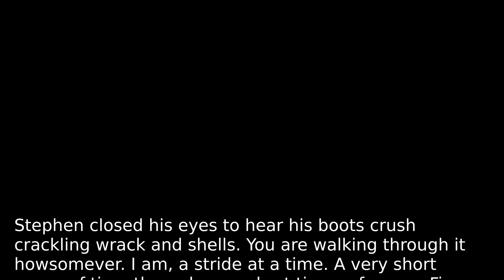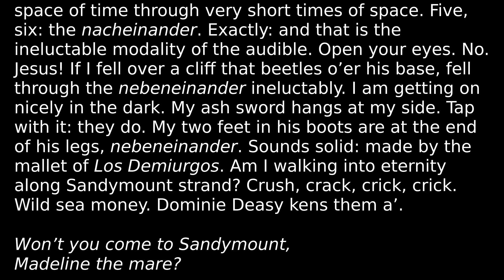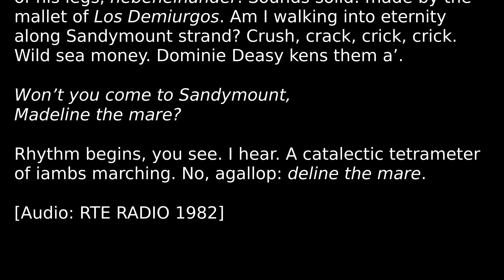Ritratto di Ulisse (Joyce) #35 L'udibile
Ineluttabile modalità del dell'udibile. Nella sua passeggiata sulla spiaggia di Sandymount, Stephen Dedalus decide ora di chiudere gli occhi. Cosa sente? Cosa sperimenta? Dove viaggiano i suoi pensieri? Proviamo a scoprirlo assieme in questa puntata in bilico fra nebeneinander e nacheinander.

La lettura in inglese del testo originale è ad opera di: Ulysses Broadcast - RTE Radio 1982

Il testo del brano in originale, delle relative traduzioni e tutti gli altri riferimenti, fonti ed eventuali approfondimenti sono disponibili sul blog:

Il testo originale è tratto da "Ulysses" di James Joyce (1922)
I brani letti delle traduzioni citate sono ad opera di:
Giulio De Angelis (1960, Mondadori)
Enrico Terrinoni (2012, Newton Compton)
Gianni Celati (2013, Einaudi)
Mario Biondi (2020, La Nave di Teseo)
Alessandro Ceni (2021, Feltrinelli)
Livio Crescenzi, Tonina Giuliani, Marta Viazzoli (2021 Mattioli1885)
Marco Marzagalli (2021 traduzione libera indipendente)